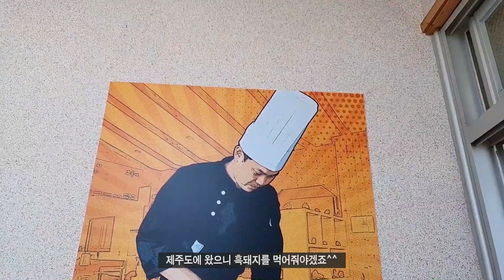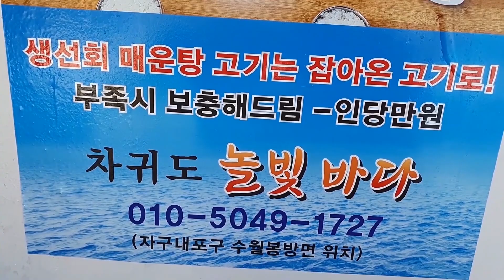제주도여행 두번째 이야기 /제주도카페 풍경이 다했다/제주도 흑돼지 큰솔가/제주도 배낚시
늦어도 너무 늦은 영상인데요^^
저희 가족 2년전에 다녀온 제주도 영상 파일을 찾아서
이제야 올립니다 ㅎㅎ

저희가 다녀온 제주도카페 커피스케치 와 제주도 흑돼지가 맛있는
큰솔가 에서 식사하는 모습 그리고 차귀도 배낚시 하는 모습을 담았어요
좋은 풍경 보시고 힐링하세요^^